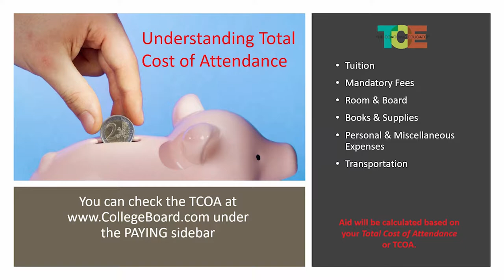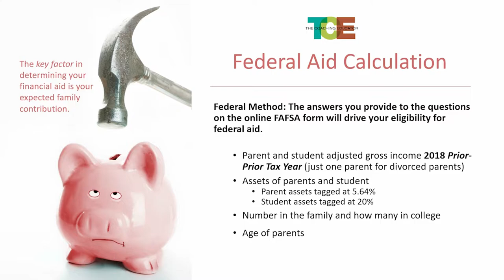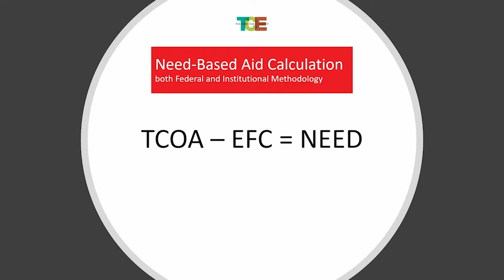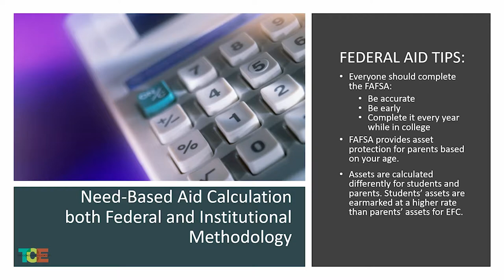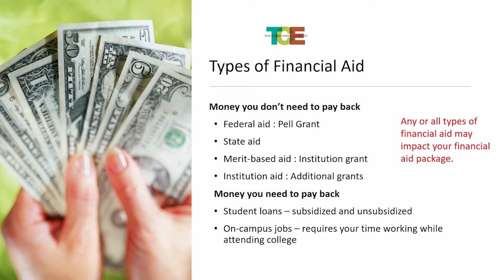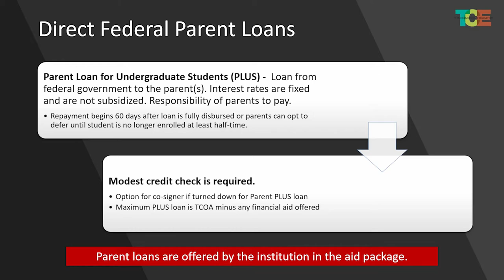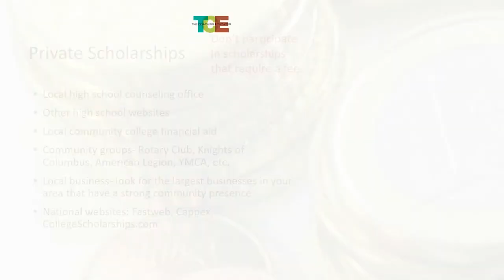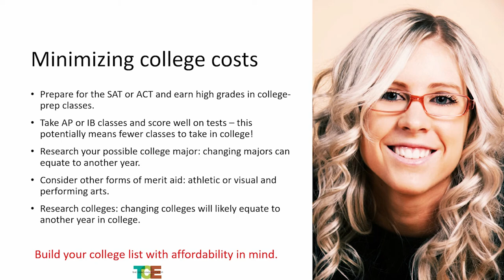Financial Aid Know Your Options!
The Coaching Educator with Rebecca M. Carroll goes into detail about the different types of financial aid. She talks about the importance of FASFA, various types of loans, aid, and scholarships, and answers common questions. She explains how to be strategic and minimize college costs.

Tuesday Tips
Rebecca M Carroll goes over the basics of financial aid and filling out the FAFSA.

About this video:
The Coaching Educator with Rebecca M. Carroll talks about the basics of the many different types of financial aid, while explaining techniques on how to save the most amount of money.